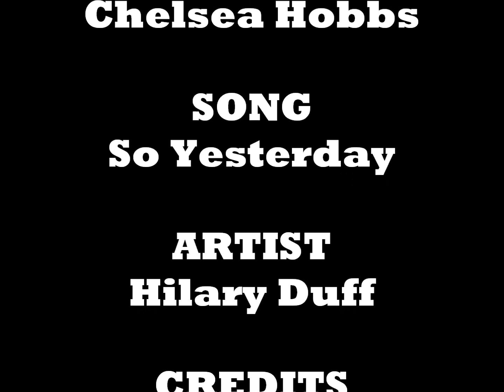Chelsea Hobbs with So Yesterday by Hilary Duff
Make it or Break it star